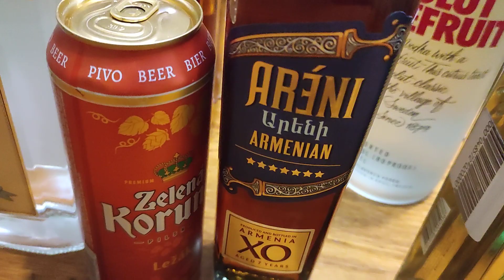Мой мини бар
мой второй канал на Ютубе ПАЛЫЧ